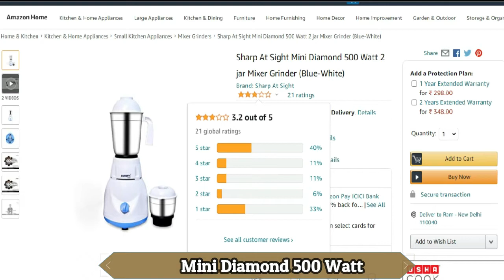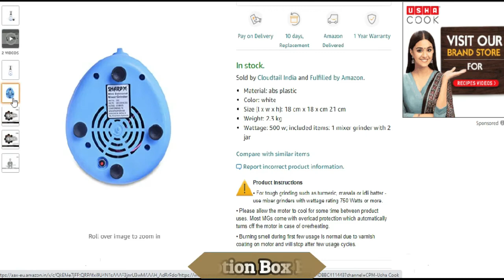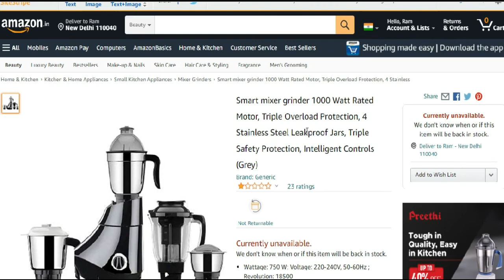Smart mixer grinder 1000 Watt 4 jar | Buy Amazon | Under 999 | दो दिन में सब बिक गया |Video In Hindi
Smart mixer grinder 1000 Watt
Top picks in mixer grinders

Home & Kitchen : Prestige Brand store
Smart mixer grinder 1000 Watt Rated Motor, Triple Overload Protection, 4 Stainless Steel Leakproof Jars, Triple Safety Protection, Intelligent Controls (Grey)
Wattage: 750 W; Voltage: 220-240V, 50-60Hz ; Revolution: 18500
No of Jars: 4; Jar Size: 0.4,0.75,1 in Ltr; Jar Material: Stainless Steel jars and PC Juicer Jar; Body Material: ABS body; Cord Material: 180 CM; Blade Material: Stainless Steel; Speed Control: 3 speed with whip
Do not worry if you experience some burning smell when you run your mixer grinder for the 1st time .This is due to the motor varnish getting heated for the 1st tim
LED light to indicate power ON status and Knob. Suitable for: Wet Grinding, Chutney Grinding, Grating, Mincing, Dry Grinding, Blending
Juicer Type: Centrifugal Juicer ; Non-slip Feet: Yes ; Auto Switch Off: Yes ; Locking System: No; Special rubber shoes for extra firm grip; Vacuum rubber shoes for firm grip